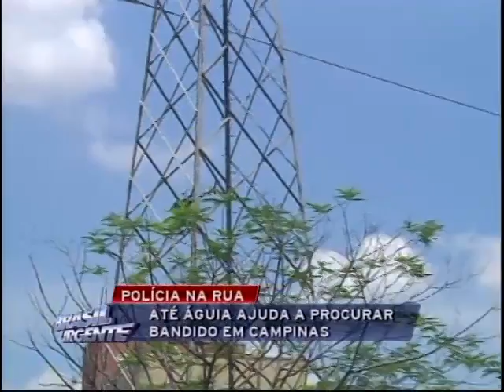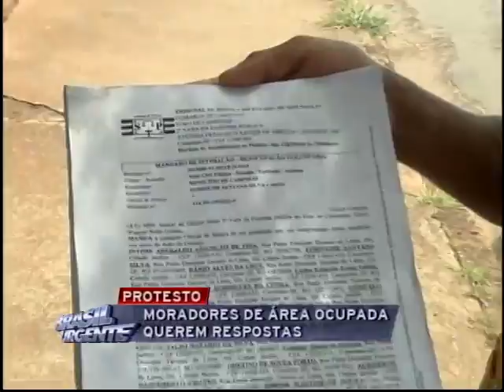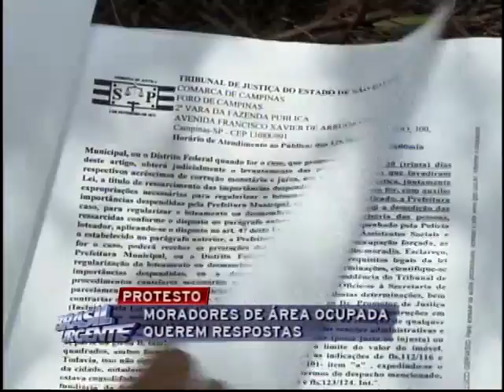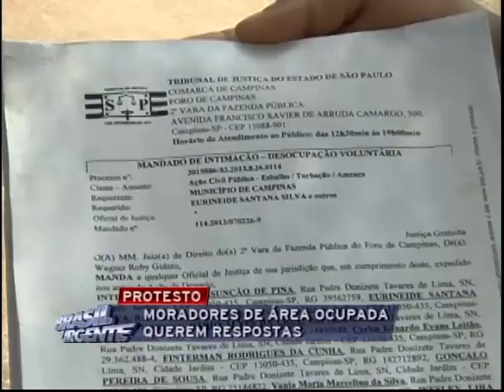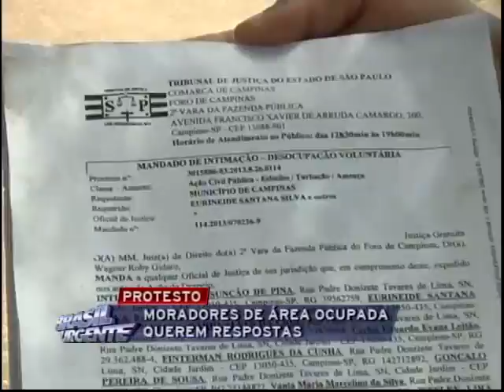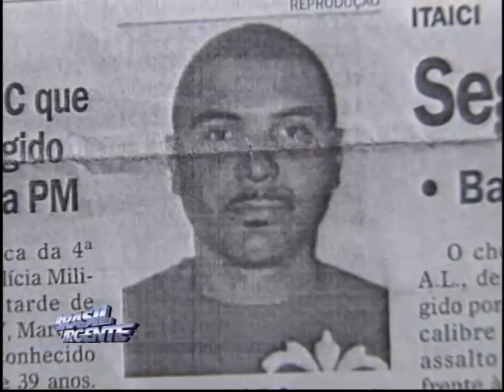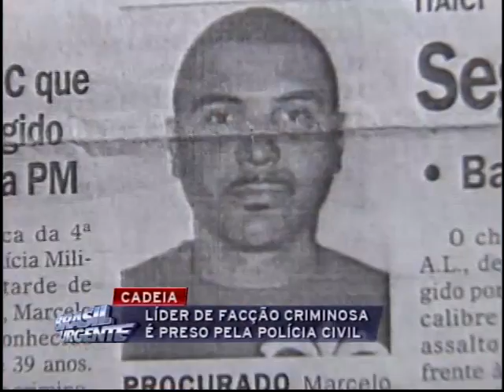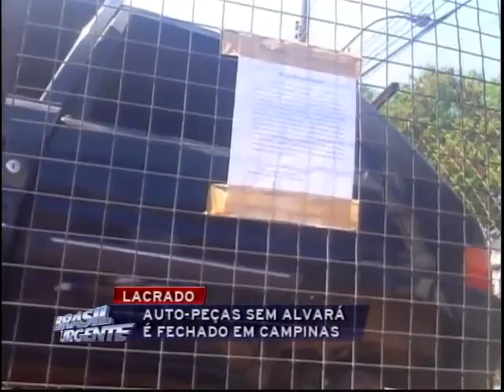Brasil Urgente Campinas 24 10 2012 bloco 03